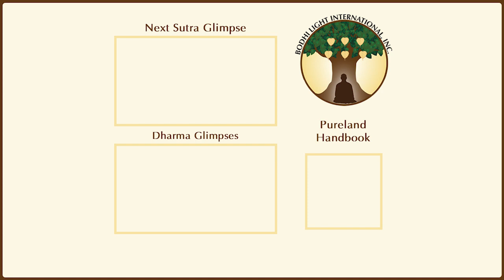Sudden Enlightenment is Possible | Sutra Glimpse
Location: Lu Mountain Temple (Rosemead, CA)

While lecturing on the 6th Patriarch Sutra, Master YongHua compares the 33 years it took Great Master Hsu Yun to achieve enlightenment cultivating Hua To compared to the 8 months Master Hui Neng achieved sudden enlightenment cultivating Mahayana Buddhism's sudden teaching.

You are at the next step of a profound journey of discovery and cultivation on your path to enlightenment. Emitofuo.

We invite you to join us for live Dharma talks every week where you can have your questions answered directly by Master Yong Hua during the live stream.